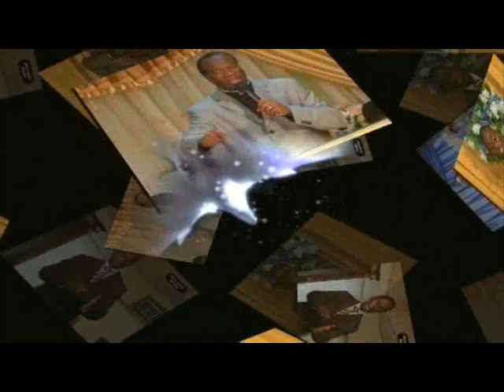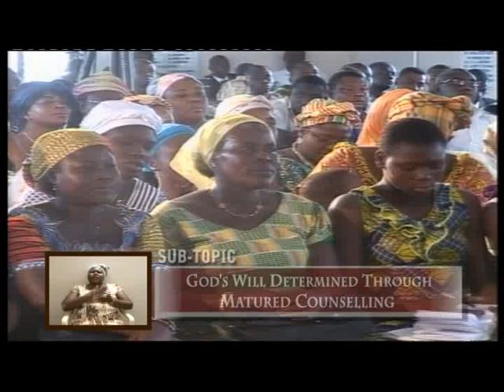You & God's Will A.mp4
Pentecost Hour
Episode 3 A
You & God's Will
By Apostle NAO Amegatcher